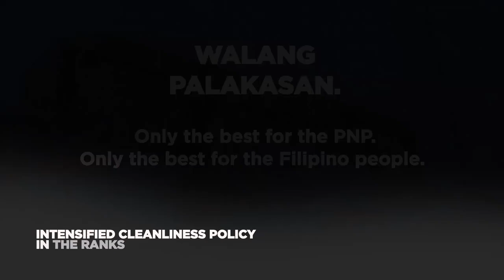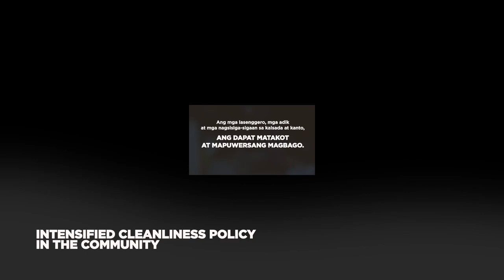Intensified Cleanliness Policy of CPNP Eleazar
Intensified Cleanliness Policy sa PNP
Ang mga isyu at problema, maliit pa lamang, aaksyunan na agad upang hindi na lumala pa. The Intensified Cleanliness Policy (ICP) is broken down into three essential thrusts: Cleanliness in the Offices, Cleanliness in the Ranks, and Cleanliness in the Community.